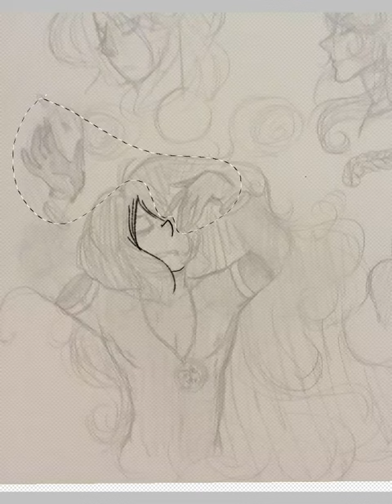Eclipse (speedpaint)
Zone Abyss,the incarnate of darkness, carries the moon on his back.
People don't know him, but... he knows them
He sees into space as he helps guide us along through the night.
Our Lord of shadow, Abyss